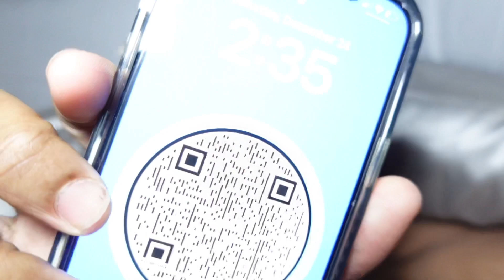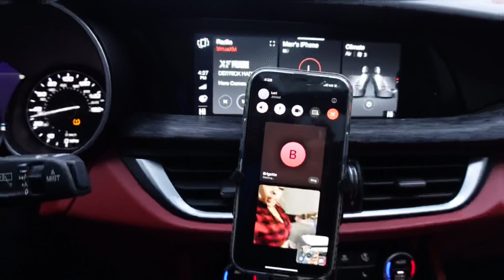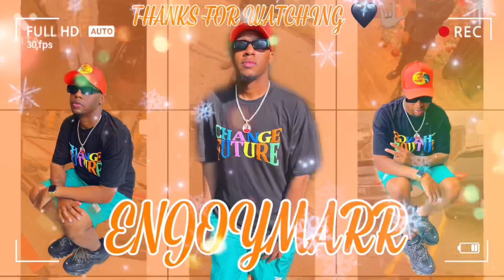VLOGMAS DAY 25🎥: Christmas Eve🎄| Soul Food Prep | Guest Appearance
Ⓜ️arrGangggg

What's the deal Fam🖤 ITS VLOGMAS! This is my first year doing Vlogmas and I am so excited to participate in the festivities😝 ITS CHRISTMAS EVE😝 Spend the day with me out in the streets trying to prep for our Soul Food dinner for Christmas 🔥We had a Guest appearance from @LORIDIVA_ ♥️Make sure you Like Comment, and Subscribe🔥 Hope you Enjoy 😉

Products mentioned ‼️

Camera Lens
Wide Angle Lens for Sony ZV1,...